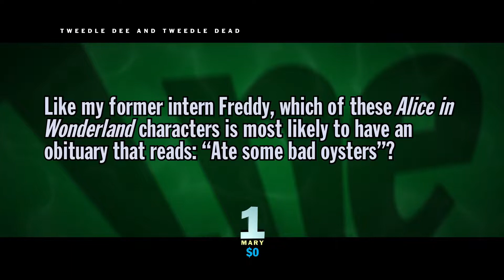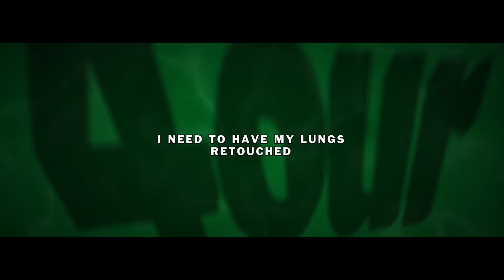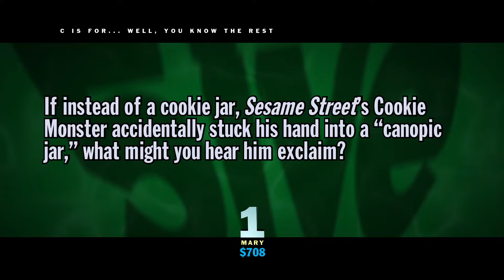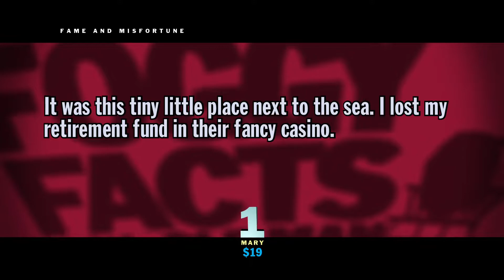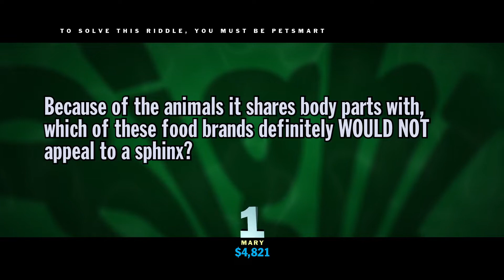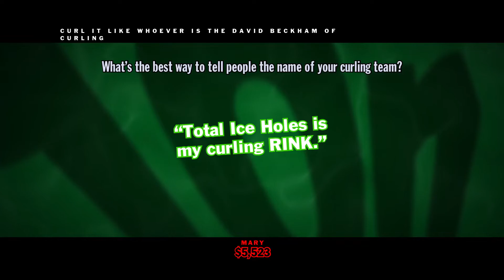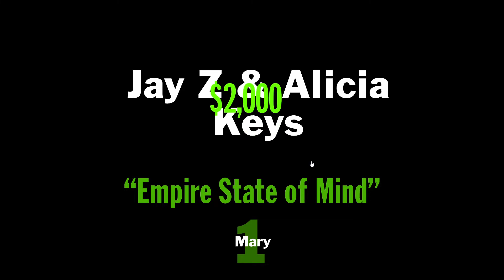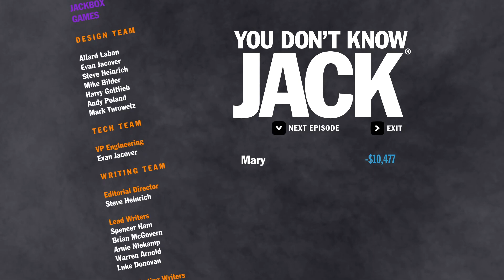Let's Show #12.20- You Don't Know Jack 2015- Filterlose Zigaretten und lesbische, römische Göttinnen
Titel: You Don't Know Jack 2015 im Jackbox Party Pack 1
Entwickler: Jackbox Games
Publisher: Jackbox Games, Telltale Publishing
Erscheinungsjahr: 2014